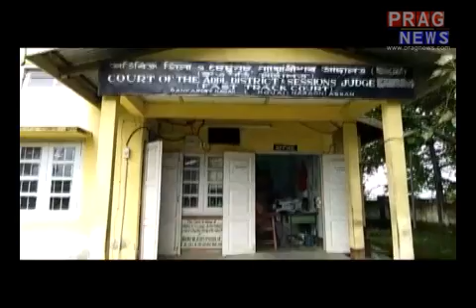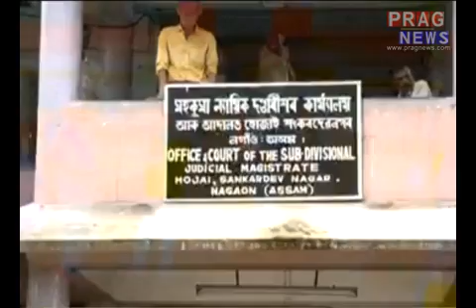Death penalty for rapist | Historical judgement for Arnamai Bora rape and murder case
Historic verdict by Guwahati high court on the sensational rape and murder case of  school teacher Arnamai Bora. Death penalty has been passed on to the accused. Truth prevails. Hail Indian judiciary.